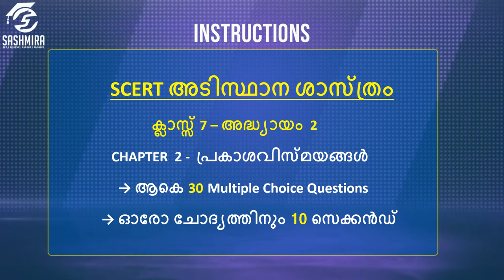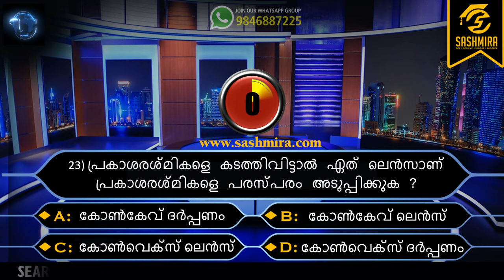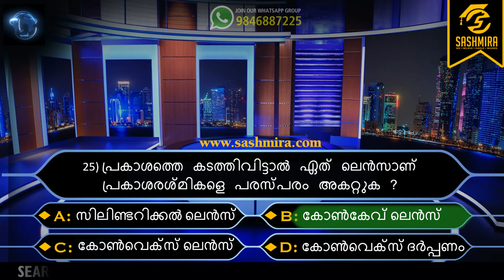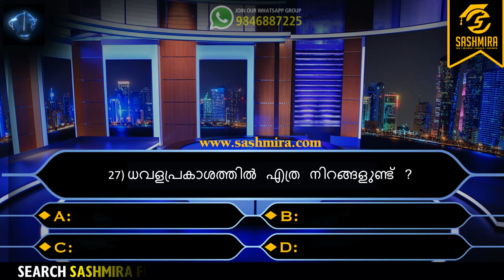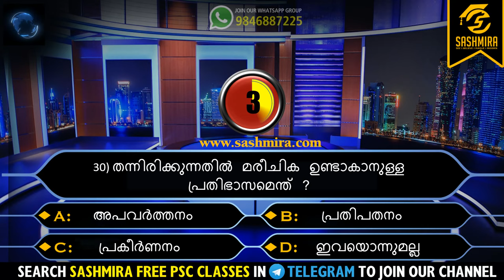ക്ലാസ് 7 അദ്ധ്യായം 2 | അടിസ്ഥാന ശാസ്ത്രം